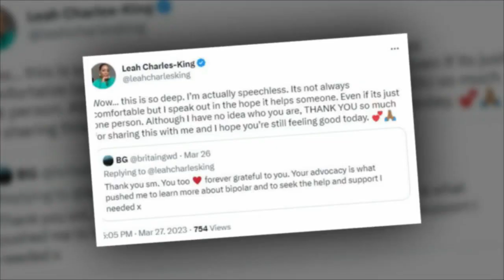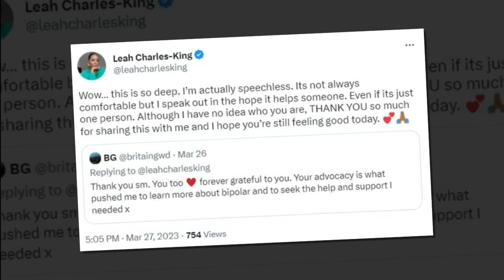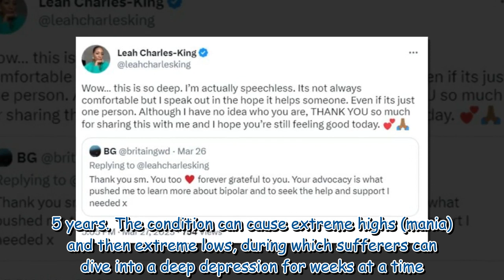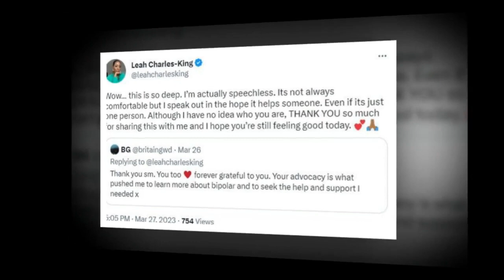A Place in the Sun star 'speechless' over life-changing advice to fan